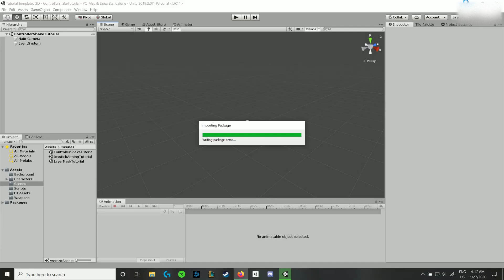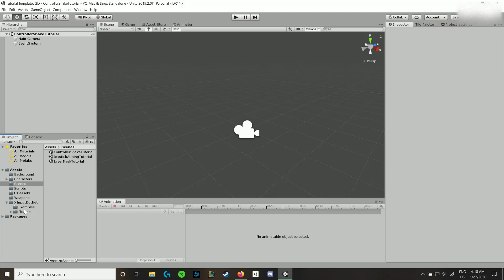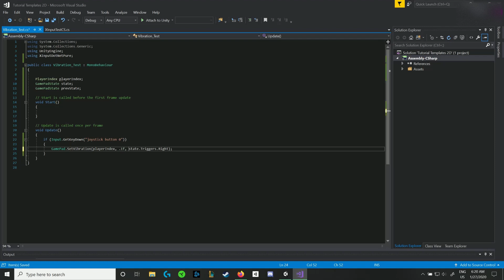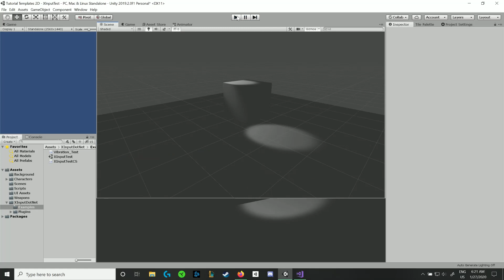UNITY TUTORIAL Controller Vibration/Rumble/Shake EASY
Using XINPUTDOTNET we can put controller shake into a Unity project.

To set the controller you want to shake use this code:
    PlayerIndex playerIndexOne = PlayerIndex.One; // sets first controller
    PlayerIndex playerIndexTwo = PlayerIndex.Two; // sets second controller

GamePad.SetVibration(playerIndexOne, .1f, .1f); // shakes first controller
GamePad.SetVibration(playerIndexTwo, .1f, .1f); // shakes second controller